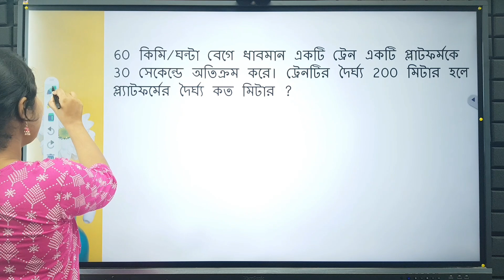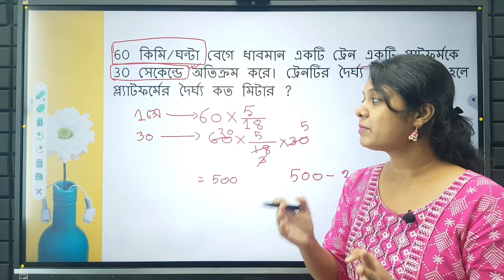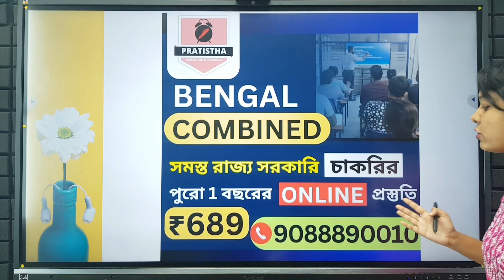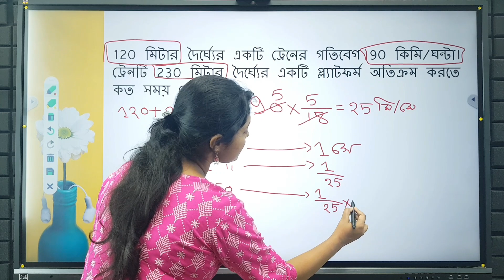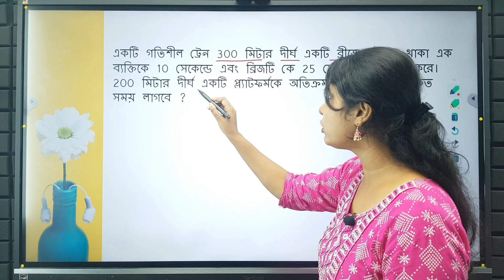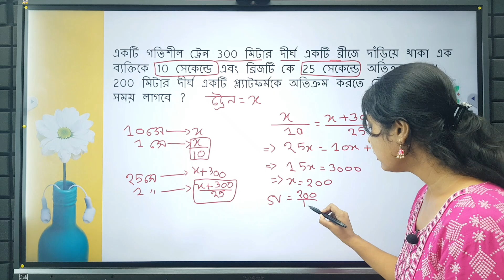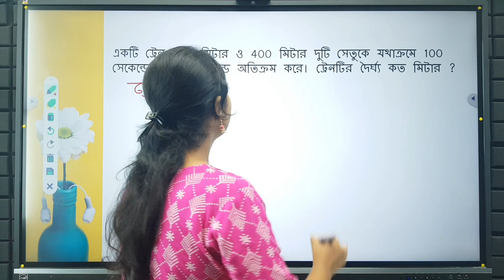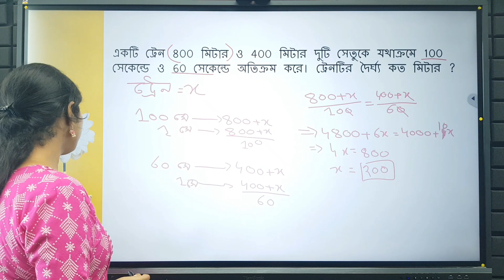icds exam preparation 2023 | icds helper exam syllabus 2023 | icds worker and helper math class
icds hooghly class
icds north 24 parganas
icds 2023 hooghly class
icds 2023 hooghly math class
icds worker hooghly math class
icds helper 2023 math class

To join Online/Offline Courses, Call:
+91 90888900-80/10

icds helper
icds math